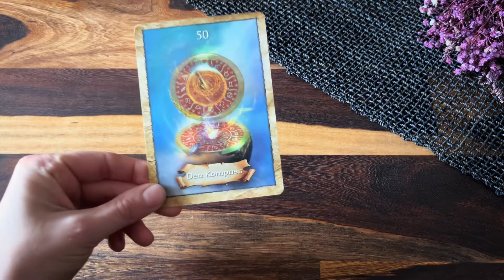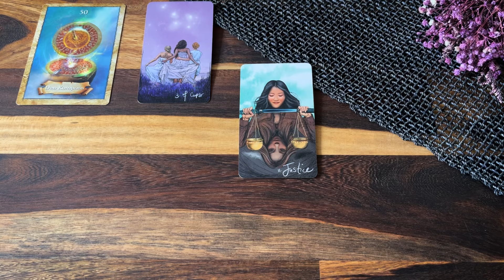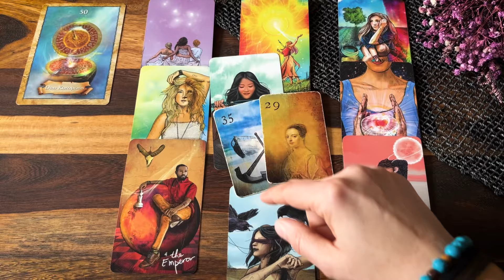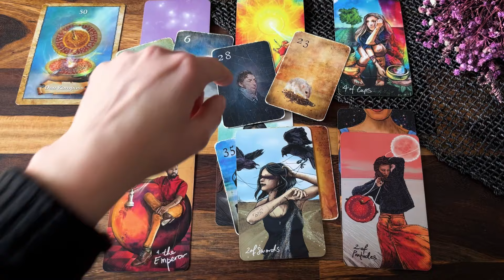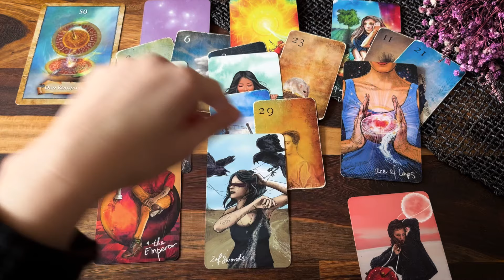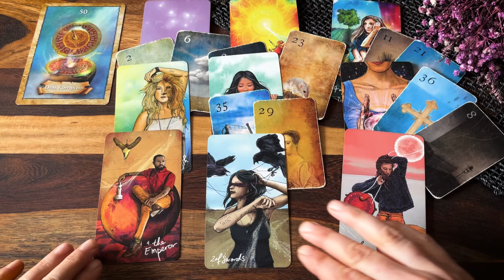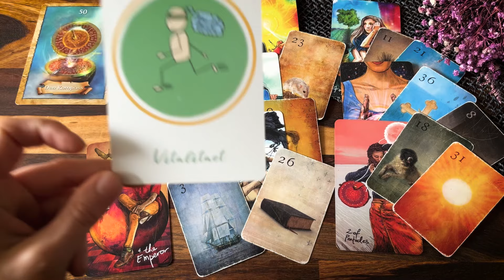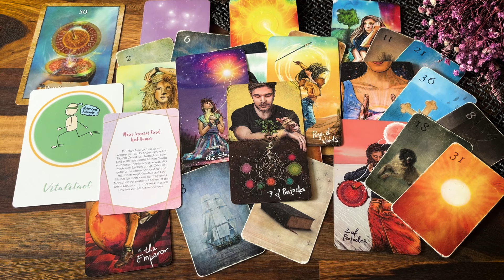Waage Liebe Mai | Juni: Alles anders💗💖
Liebe Waage,

dieses Liebesorakel zeigt auf, was für dich im Mai/Juni Thema in der Liebe ist💖 Schau, ob es dich berührt - dann ist es deins💝
Hier gelangst du zur weiterführenden Legung:

Alles Liebe!

Nina

Mondnacht Lenormand
The Map - Weisheitskarten der Seele
Aspekte Kartenset
Heile dein inneres Kind